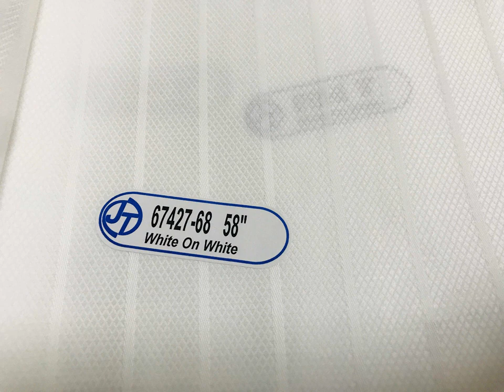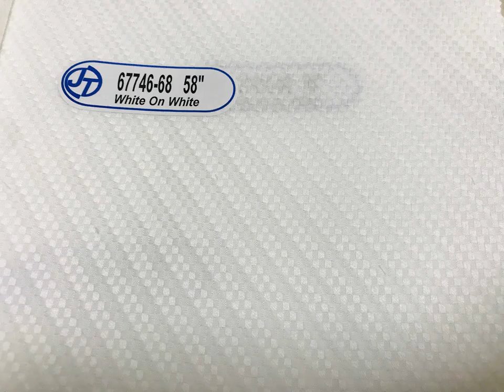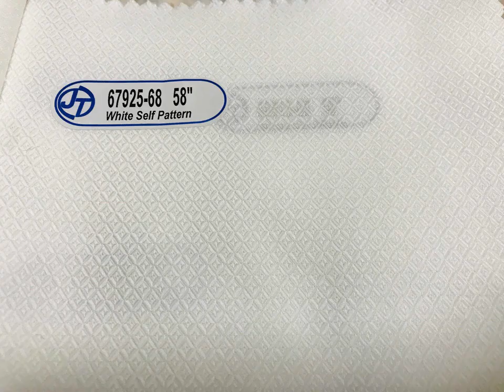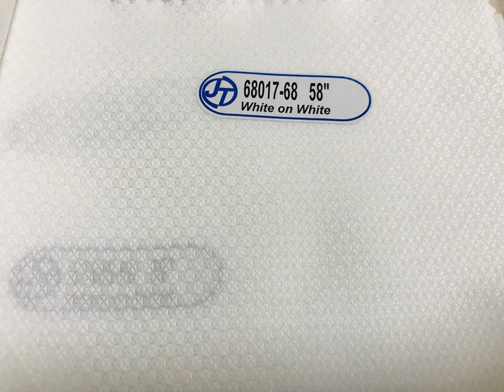Book #20 White on White Self Patterns